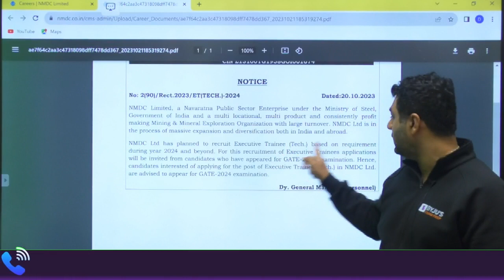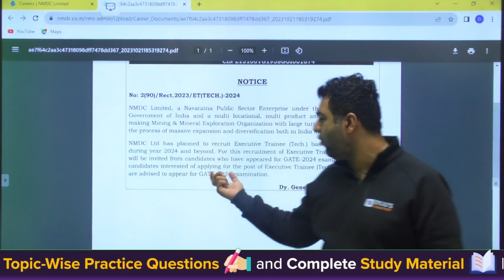NMDC Notification Through GATE 2024 for Executive Trainee | PSU Vacancy Through GATE 2024 | BYJU'S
NMDC Notification Through GATE 2024 for Executive Trainee | PSU Vacancy Through GATE 2024 | BYJU'S GATE